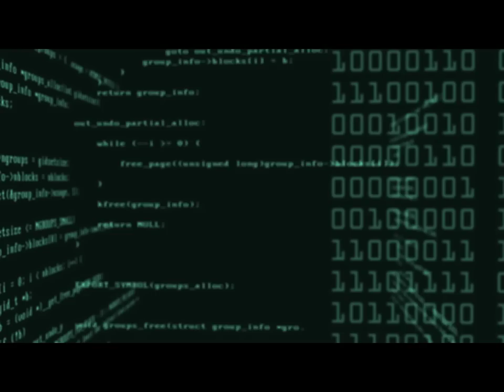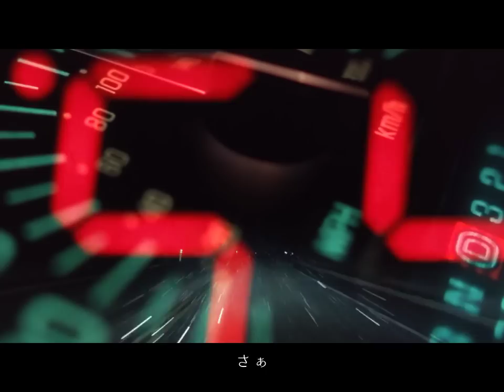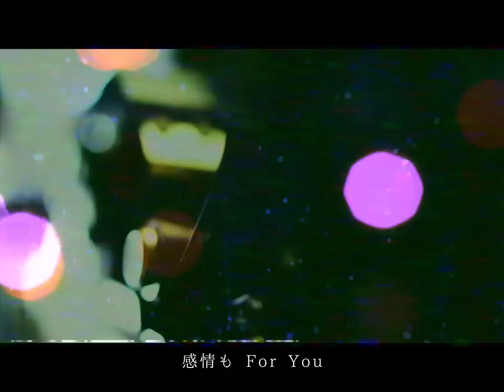Kentaro Nishida - Sky Cruising [Music Video]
Kentaro Nishida / 1st Single「Sky Cruising」

Vocal : Kentaro Nishida

Words&Music,Arrangement : nishi-ken

Guitar : PABLO [Pay money To my Pain, POLPO]

All Produced by nishi-ken

☆Click to buy/stream the track☆